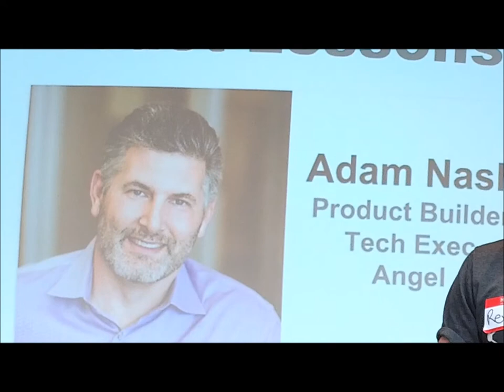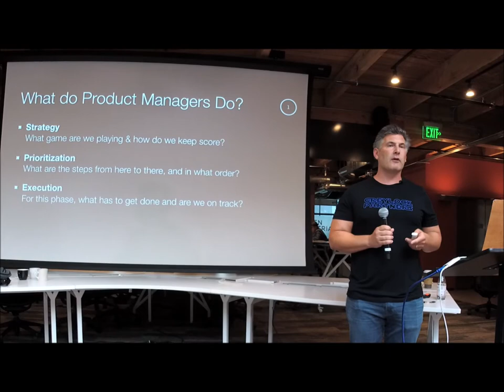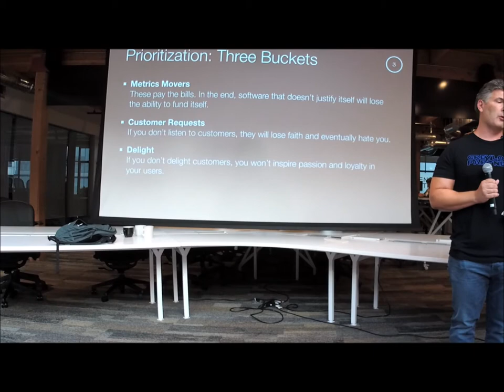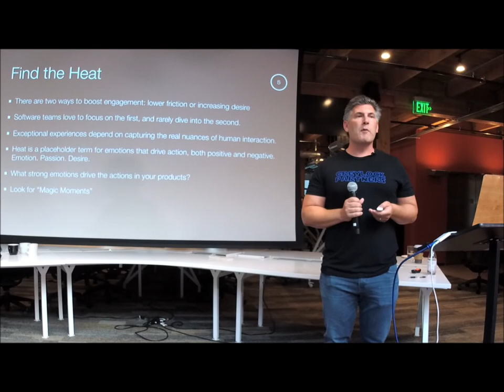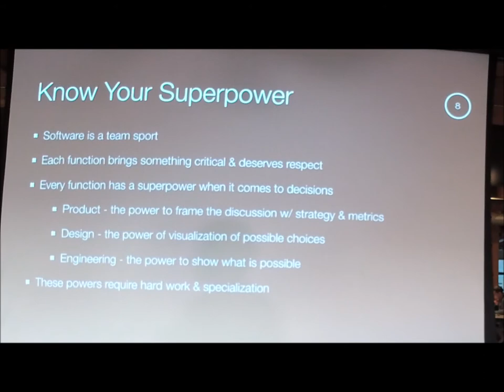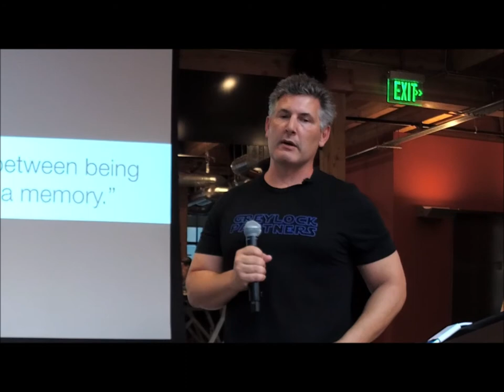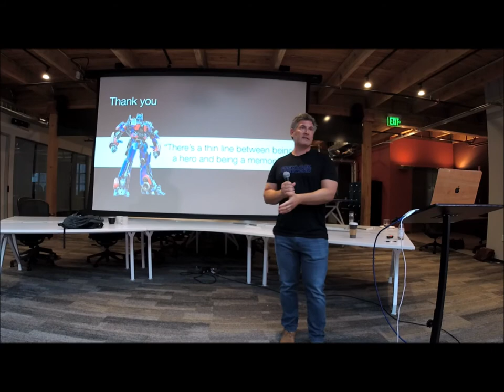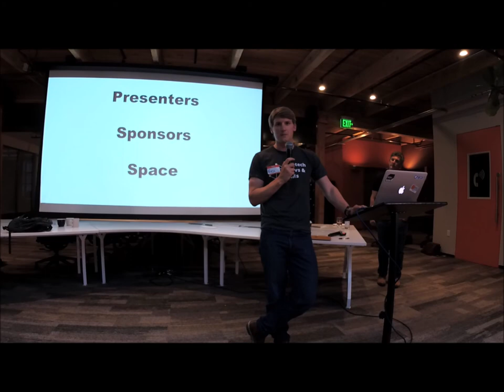How to Build a Product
Product managers get credibility for launching a product that moves the needle for the business in their first 6 months.

Adam will be sharing hard won product lessons learned over his career, during which he has worked alternately as an engineer, product manager and executive. He is currently serving as an Entrepreneur in Residence at Greylock and was previously the CEO at Wealthfront.

adamnash.blog

Hear about the latest products and problems being worked on by fintech companies.

Presenters have included CreditKarma, Plaid, Wealthfront, Android Pay, Blend, Sindeo, OpenDoor, Google, Plaid, Xignite and many others.

Whats new and how to do it? Building for tomorrow by sharing and inspiring today. The Coding Clubhouse brings the worlds of imagination and creativity.